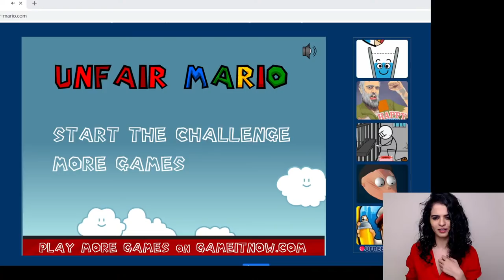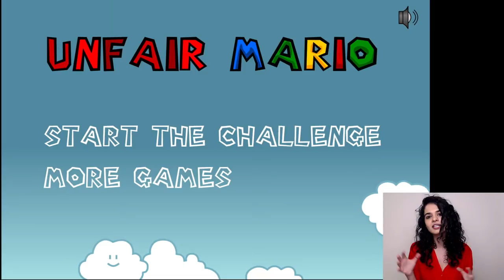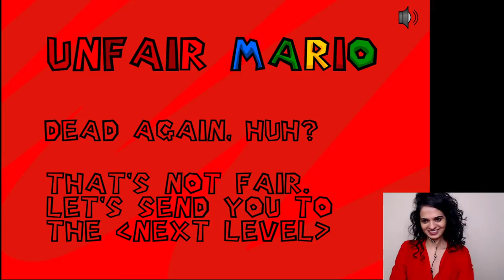Playing Unfair Mario cause I lost a bet